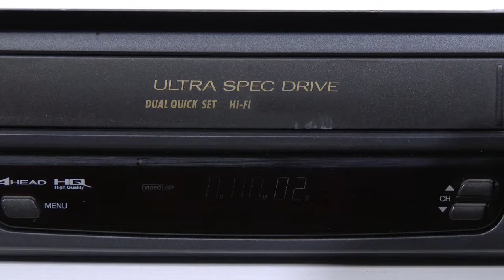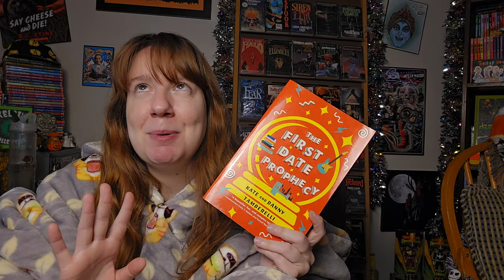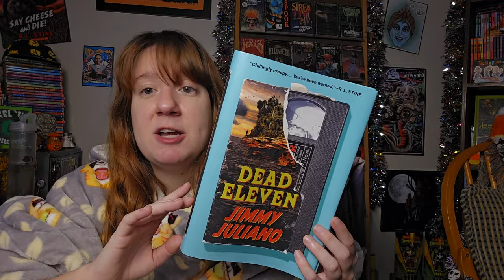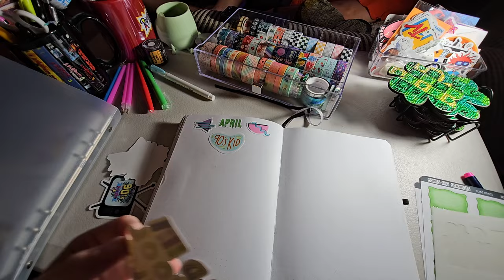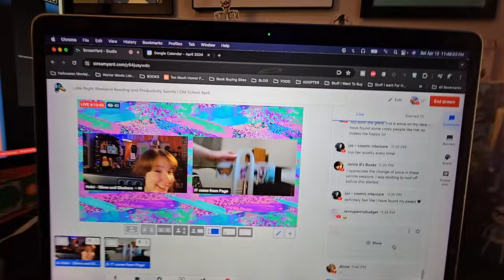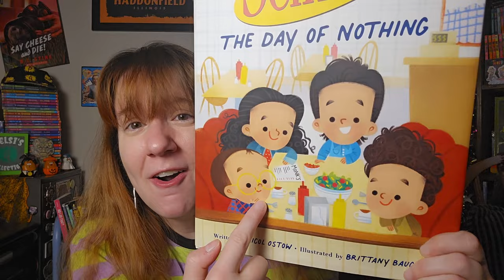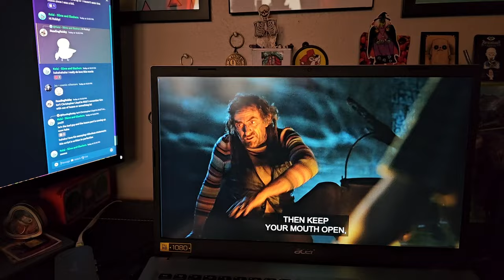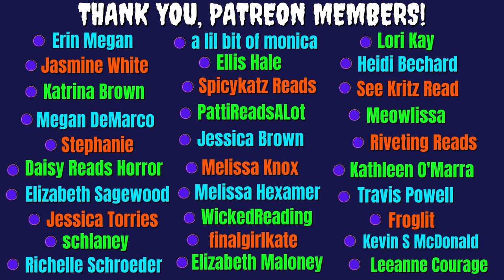Nostalgic Romance & New Release Horror | Old School April Vlog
In this reading and watching vlog I discuss 7 books - a vintage middle grade book (a knock off Goosebumps book), nostalgia themed new (newish) release horror books like Dead Eleven and others, and a nostalgia-laced and hilarious romance book - The First Date Prophecies by Kate and Danny Tamberelli.

I also watch tons of nostalgic family-friendly movies and work on my reading journal too!

Old School April is an epic nostalgia themed readathon and watchathon event set to take place during the entire month of April 2024 -  Old School April! There are readathon prompts, watchathon prompts, and ACTIVITY PROMPTS. Participate if you love the 80s or 90s or any nostalgic decade or even participate if you just love online events like readathons! This event is so flexible that it is for everyone! Some prompts include reading and watching host recommended books and movies plus fun activities like building pillow forts, taking instagram pictures, listening to old school music, and eating nostalgic snacks!

Read (and/or watch) any genre! Horror, romance, fantasy, historical fiction, general fiction, nonfiction, etc. Read (and/or watch) anything from any year!

These book recs are just ideas for you that could fit at least one OSA reading prompt or more. I have not read these books, so please do further research if interested!

Join us for OSA 2024 - see deets below - it's not too late to join if you want to:

OSA Google Sign Up Form - please sign up so you can participate in April!

Kelsi's Links:

Wish List